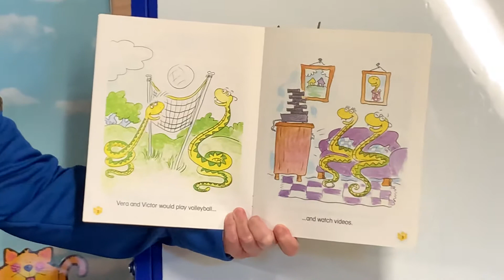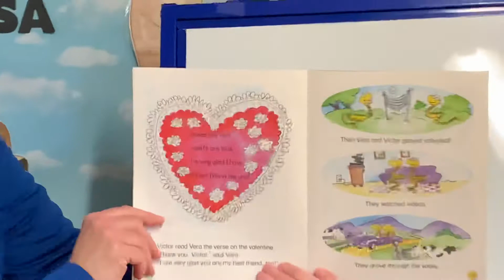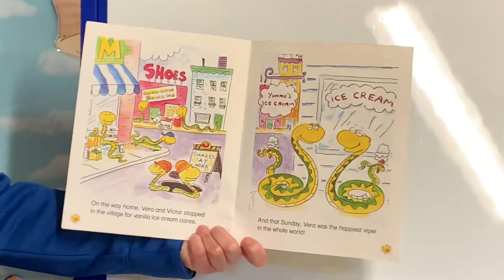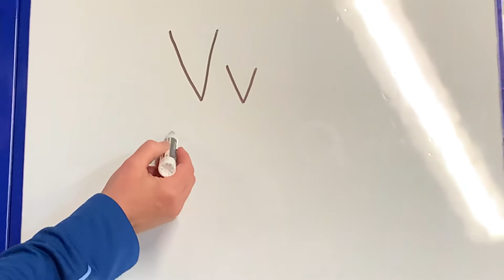Vera Viper’s Valentine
Learning about the letter V